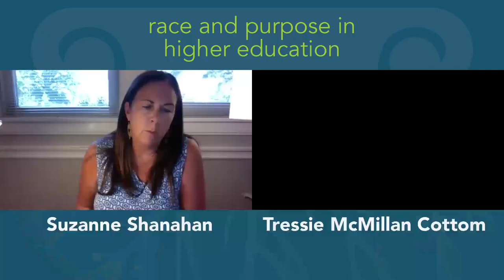Reimagining Education: Race and Purpose in Higher Education with Tressie McMillan Cottom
Virtues & Vocations is a national forum housed at the Kenan Institute for Ethics for scholars and practitioners across disciplines to consider how best to cultivate character in pre-professional and professional education. In this talk from the summer webinar series “Reimagining Education: Conversations on Character, Community, and Crisis,” Kenan Institute Director and Professor of Sociology Suzanne Shanahan discusses “Race and Purpose in Higher Education" with Tressie McMillan Cottom

Keep up with news and initiatives from Virtues & Vocations on Twitter @virtuevocations or at virtuesvocations.org